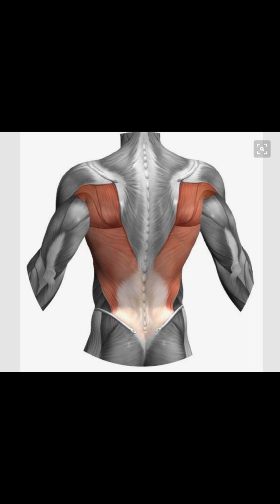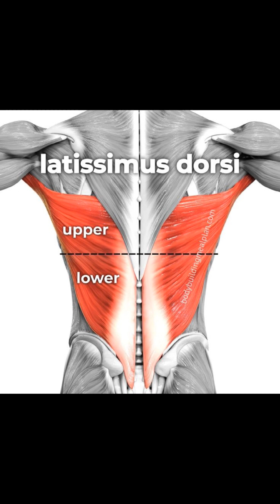Push Pull workouts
Hey there fitness fanatics Welcome to our channel we re about to embark on a fitness journey that will reshape your body and boost your strength In this video we're diving deep into the Push-Pull workout routine This comprehensive routine is designed to push your limits, pull those gains Before we get started make sure you re subscribed and hit that notification bell so you never miss our upcoming fitness content